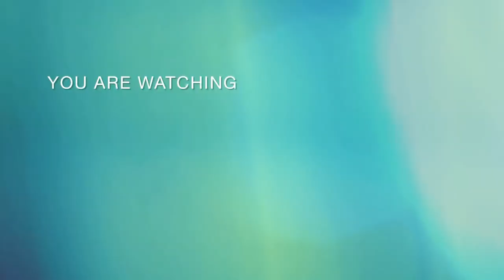❤️ happy Independence Day 🇮🇳🇮🇳